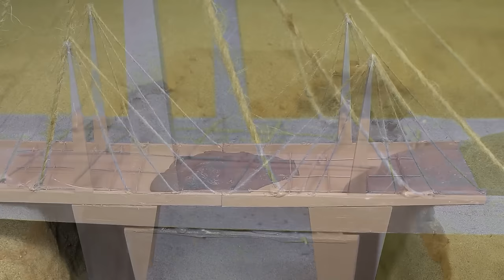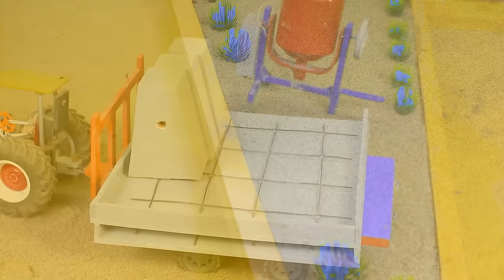Diy How To Make a wood Saw science project #3 | diy tractor mini cranes truck